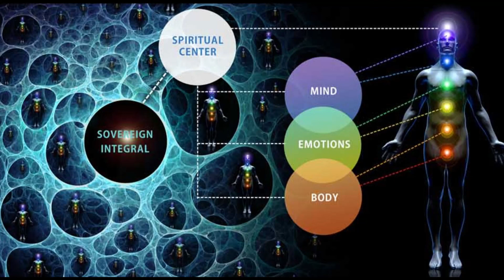Wingmakers 哲學摘錄 第21室 靈魂的居所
Philosophy Excerpts Chamber 21 Habitat of Soul :
First Source is the ancestor of all beings and life forms,
and in this truth, is the ground of unity upon which we all stand.
The journey of unification—of creature finding its creator—
is the very heart of the human soul, and in this journey,
the unalterable feeling of wholeness is the reward.
Every impulse of every electron is correlated to the whole of the universe in its eternal ascent Godward.There is no other direction we can go.

哲學摘錄 第21室 靈魂的居所：
最初源頭是所有存在和生命形式的祖先，
在這個真相裡，它是所有我們立足於其上的聯合的基礎。
造物找到他的造物主的合一旅程--是人類靈魂的核心，
並且在這個旅程裡，回報是對整體的不變的感覺。
每顆電子的脈衝都在其向上帝永恆上升的道路中，
與宇宙的整體性關聯在了一起。
我們沒有其他方向可去。